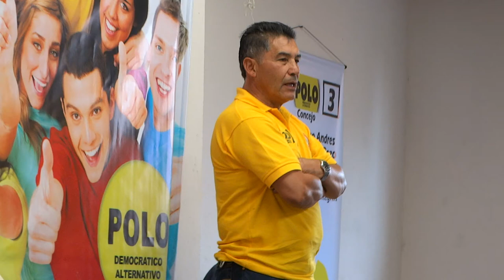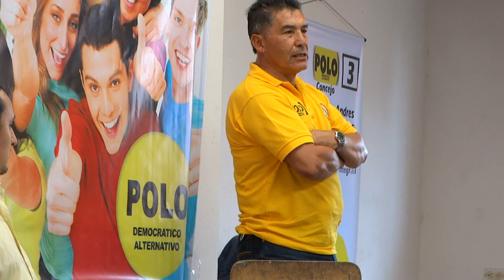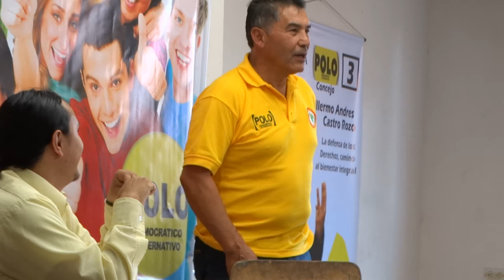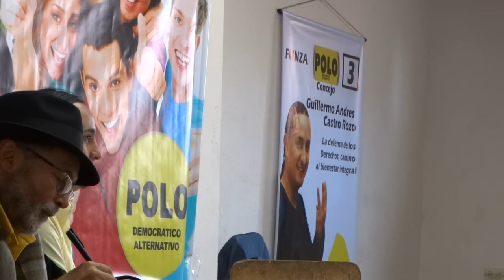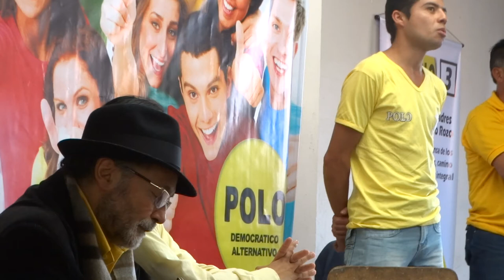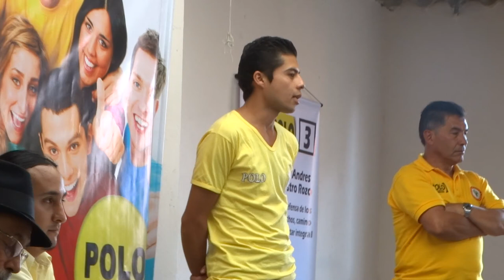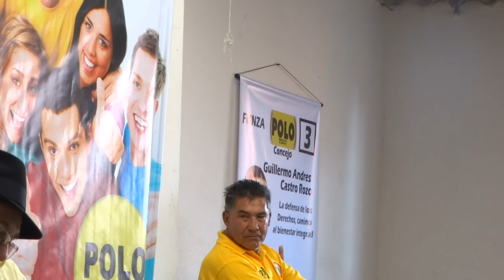CANDIDATOS Y CANDIDATAS AL CONCEJO DE FUNZA POR EL POLO DEMOCRÁTICO ALTERNATIVO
Asistimos a la rueda de prensa del Polo Democrático Alternativvo de Funza que presentó sus candidatos y candidatas al Concejo municipal